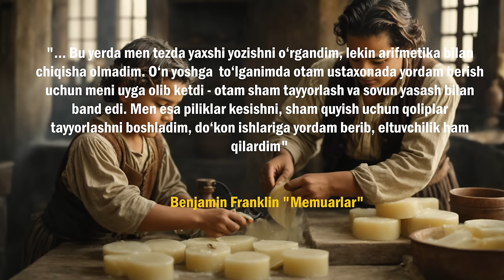AQSh asoschi otasi | Benjamin Franklin | U kim edi?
"У ким эди?" деб номланган лойиҳамизнинг бугунги сони АҚШ асосчи оталаридан бири бўлмиш Бенжамин Франклин ҳақида.

Комментларда яна қайси тарихий шахслар ёки қайси тарихий ва сиёсий воқеалар ҳақида видеоролик қилишимизни исташингизни қолдиринг.

Музыка для видео (скачать бесплатно)

Бесплатное использование музыки для видео

Музыка для видео без лицензионных отчислений (безопасно)

beardmusicstock i'm feeling sad